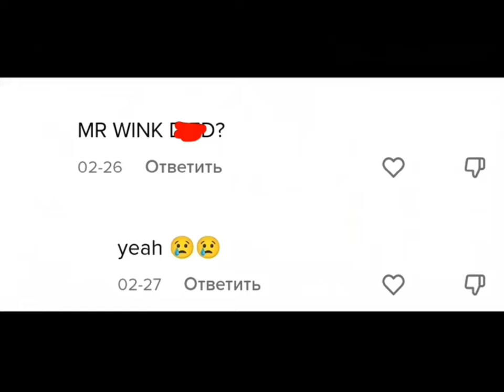save cats in china !